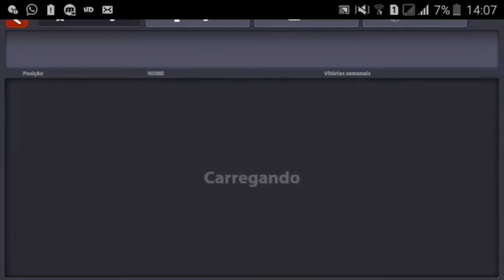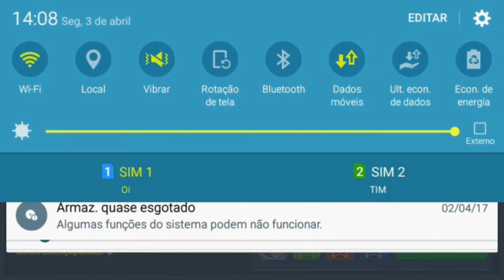SORTEIO DE 1 BILHÃO DE FICHAS CORRA!